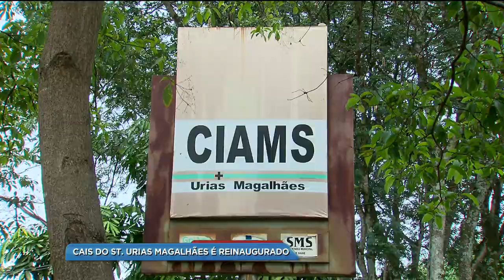BG - CAIS do St. Urias Magalhães é reinaugurado - 17-02-2018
Moradores do Setor Urias Magalhães comemoraram a reabertura do CAIS, que ficou fechado por cinco anos. O prefeito  Iris Rezende participou do evento e garantiu que cerca de vinte e dois por cento do dinheiro do município é investido na saúde.